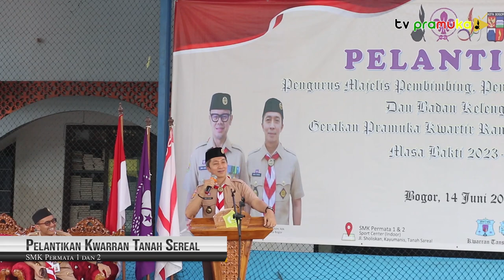[SekilasPramuka] Edisi Senin, 19 Juni 2023 - Pelantikan Kwarran Tanah Sereal